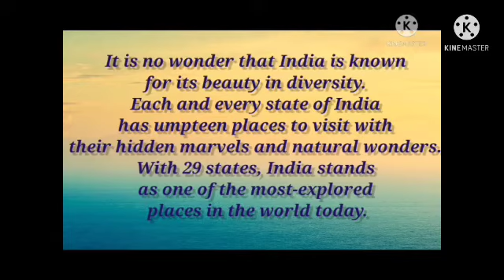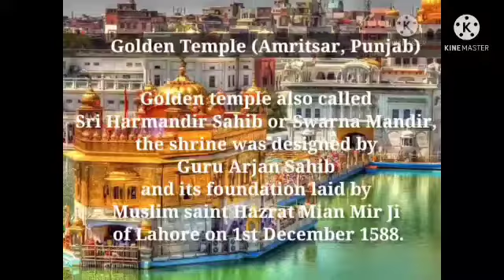Dekho Apna Desh I By Cdt Shruti Tripathi I EBSB Camp II Pairing States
Dekho Apna Desh I See Uttar Pradesh I By Cdt Shruti Tripathi I EBSB Camp II Pairing States